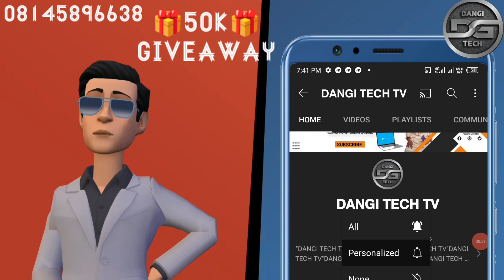Giveaway Na 50k Samun Katin Kira Kyauta A Channel din DANGI TECH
G͙a͙ ͙L͙i͙n͙k͙ ͙d͙i͙n͙:͙